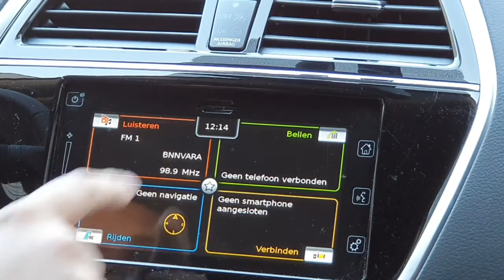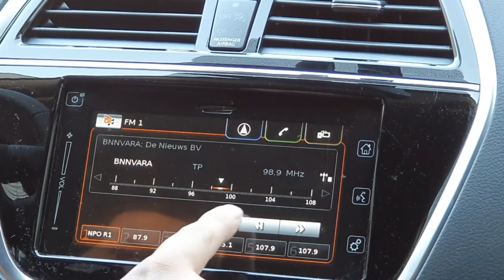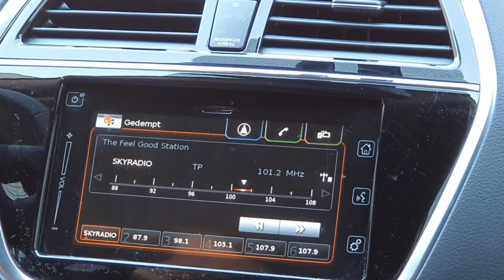Suzuki S-Cross Infotainment - Hoe werkt de radio? - Instructievideo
Hoe werkt het infotainmentsysteem van de Suzuki S-Cross? In deze uitlegvideo laten wij het zien!
Deze uitlegvideo is van toepassing voor iedere Suzuki S-Cross met het Bosch SLDA systeem.
Geen enkele video meer missen? Heb je vragen of verzoek voor een andere uitlegvideo van jouw Suzuki?

Wij zijn officieel Suzuki-dealer in Amsterdam en Heemstede.
Woont u niet in de buurt? Geen probleem! U kunt gratis gebruik maken onze "Luykx aan huis" services.

Proefrit aan huis: Onze adviseur brengt de auto naar u toe zodat u in uw vertrouwde omgeving kunt proefrijden. Terwijl u de proefrit maakt heeft hij mooi de tijd om uw huidige auto te taxeren. Voldoet de auto aan uw wensen? Dan is het ook mogelijk om de auto thuis aan u af te leveren. Plan uw proefrit aan huis via onze website of neem contact op met uw vestiging.

Dan kunt u ook met een van onze adviseurs videobellen via Whatsapp. Zij geven u een rondleiding om de auto en beantwoorden al uw vragen. Een videogesprek plant u in via onze website of door een appje te sturen naar uw vestiging.
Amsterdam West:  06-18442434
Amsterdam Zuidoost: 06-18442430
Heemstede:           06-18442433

Aflevering aan huis: Uw nieuwe droomauto gevonden? Graag komen wij deze thuis bij u afleveren. Vooraf sturen wij u alvast een aantal uitlegvideo’s over de belangrijkste functies van uw nieuwe auto. Wij rijden de auto naar u toe en ontsmetten de touchpoints (stuur, pook, handgrepen en touchscreen/radio). Heeft u toch nog vragen dan kunnen wij deze ter plekke met gepaste afstand, via een videogesprek of door middel van nieuwe video’s aan u beantwoorden.